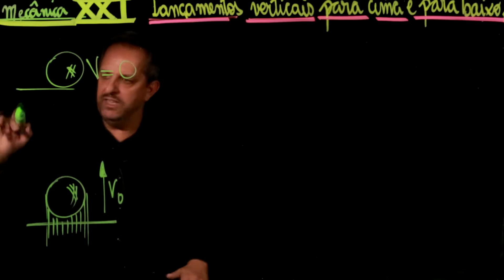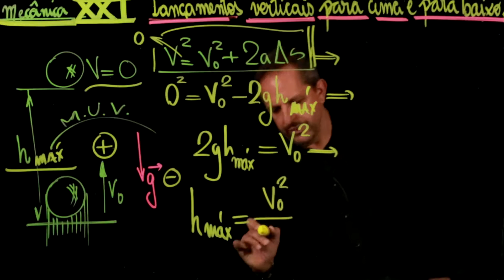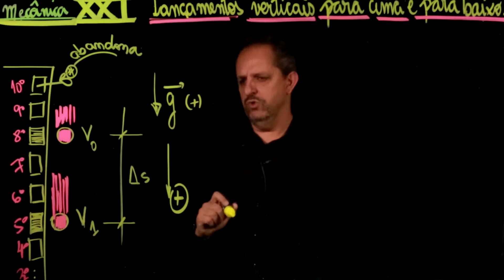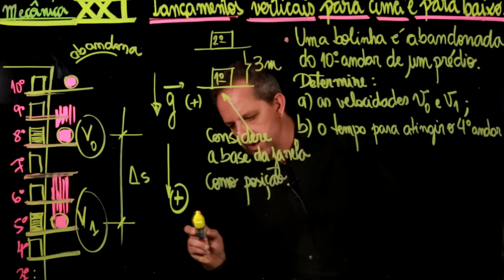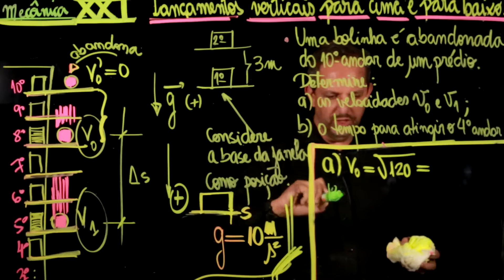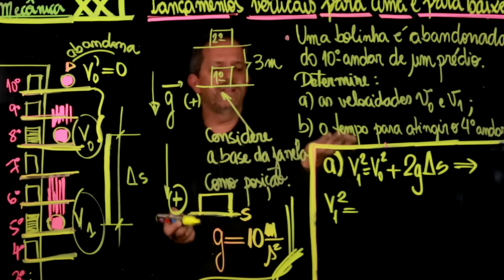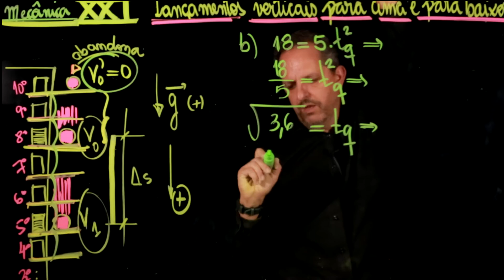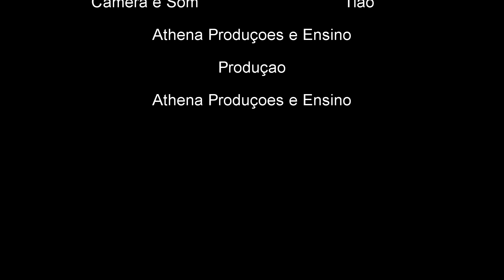Aula 25 LANÇAMENTOS VERTICAIS PARA CIMA E PARA BAIXO